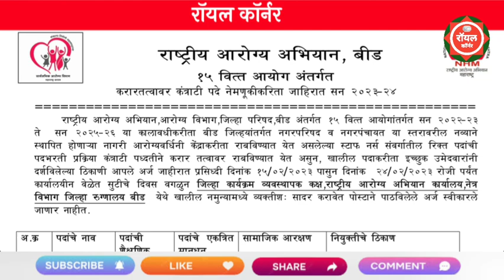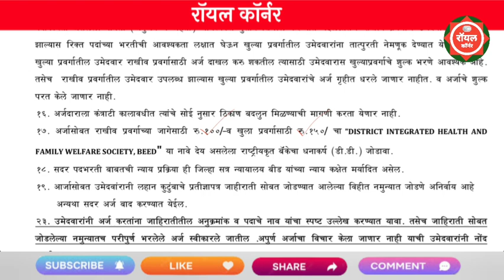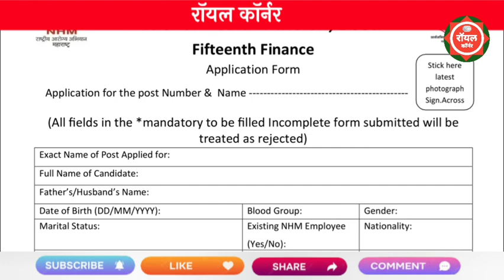आरोग्य विभाग भरती 2023 | Arogya Vibhag Bharti Latest Update | ZP Arogya Vibhag Bharti 2023 | ZP Beed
zp aarogya vibhag bharti latest update

nhm beed recruitment 2023
nhm beed bharti 2023
zp beed recruitment 2023
zp recruitment 2023
beed zp bharti 2023
zp beed bharti 2023
zp bharti latest update 2023
jilha parishad beed bharti 2023
zp bharti 2023
arogya vibhag beed bharti 2023
zilha parishad bharti 2023
nhm palghar bharti
zp jobs 2022
arogya vibhag bharti
jilha prishad bharti
zilha parishad bharti

zp shikshan vibhag bharti 2023
shikshan vibhag bharti 2023
jilha parishad bharti 2023
zp data entry bharti 2023
zp bharti 2023
zilha parishad sangli bharti 2023
sangli jilha parishad bharti 2023
police constable bharti 2023
jilha parishad sangli bharti 2023
jilha parishad arogya sevak bharti 2023

पिंपरी चिंचवड महानगरपालिका भरती
pune mahanagar palika recruitment 2023
pmc teacher bharti 2023

mpscexam 2023
maharashtra shikshak bharti latest

majhi naukri
pune municipal corporation recruit..
pmc exam date

pavitra portal
vision government job
pmc clerk exam date 2023

khadki cantonment board recruitment

nashik mahanagar palika bharti 2023
talathi bharati
zp bharti